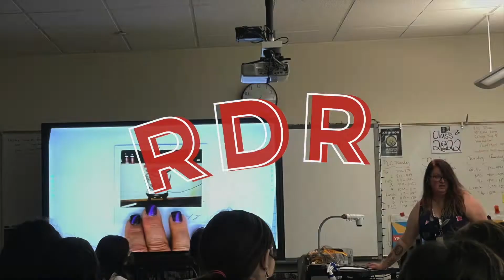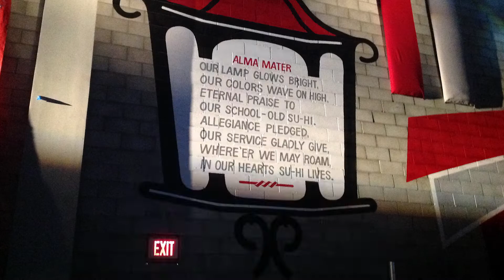Red Devils Review | 9.14.22